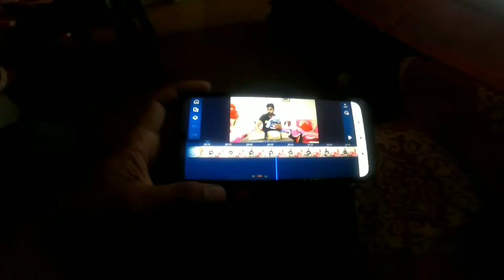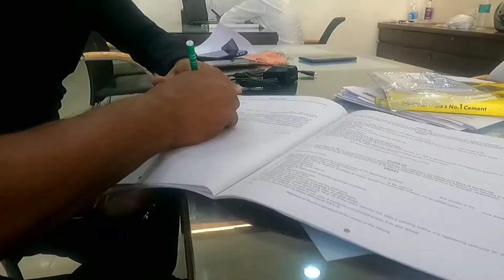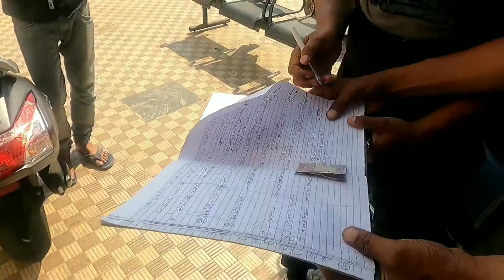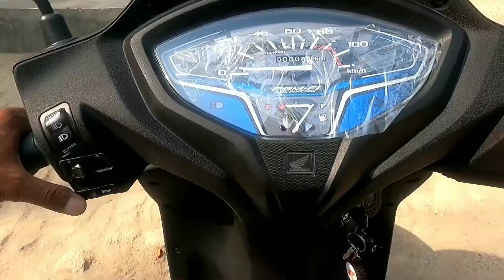Finally I Bought Activa 6G 🤩🛵🥳🥳 (Ishu Vlogs)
Daily Vlog🤟
Activa Lene Ja Raha Friends Aaj Aap Sab Ki Dua Se ♥️

Camera- GOPRO 9 HERO Black
2nd Cam- Redmi Note 7 Pro

Thanx To Ncs For Music ♥️